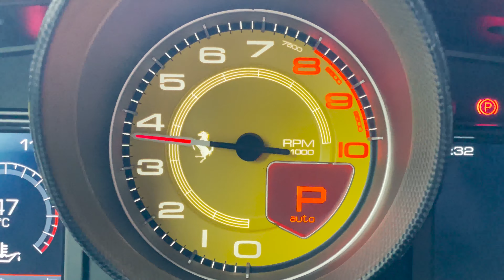Ferrari F8 Tributo in Rosso Scuderia (720hp) - Walkaround & Exhaust Sound | Drivercarsbcn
Quick walkaround Ferrari F8 Tributo

3.9L V8 | 720hp | 770Nm
0-100 km/h: 2,9seg.